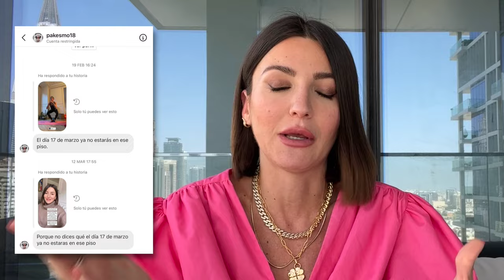¡NOS MUDAMOS A DUBÁI! | ALEXANDRA PEREIRA